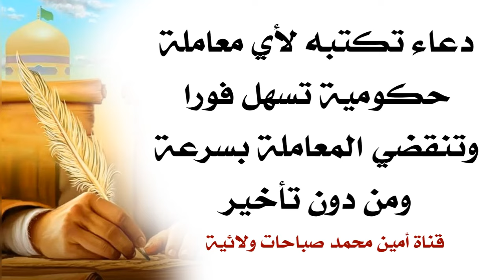دعاء تكتبه لأي معاملة حكومية تسهل فورا وتنقضي المعاملة سريعا ومن دون تأخير.. الدعاء رضوي